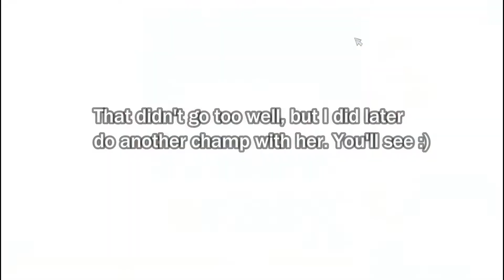SSO Kazooie's Champ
Well, this one didn't go so well, but I forgot that I did a champ with Kazooie so she'll be getting her redemption champ soon.
Server: Magnolia Jungle
Character: Louisa Mcburg
Horse used: Redfeather aka Kazooie, Trakehner
Recording software: Bandicam
Video editor: Wondershare Filmora